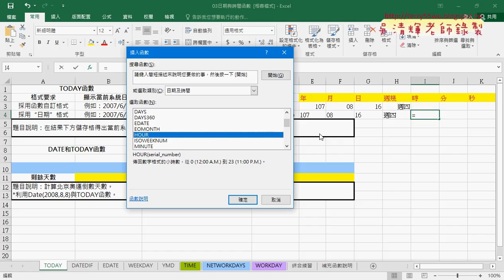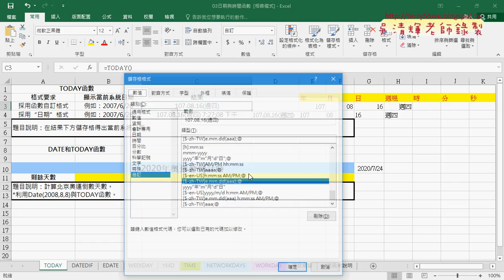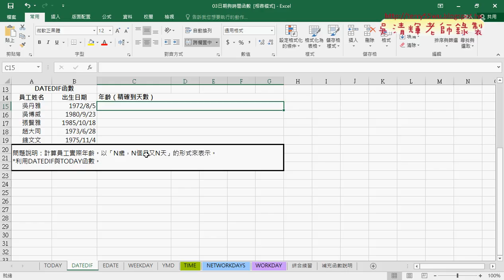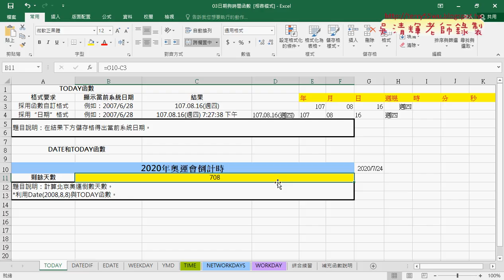03 日期格式相關與倒數計時日期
東吳EXCEL VBA與資料庫雲端設計101第43次(日期格式設定&切割日期與用TEXT函數轉為文字&用DATEDIF計算年與月與計算精確年齡&轉為VBA&其他重要日期函數與產生年曆&MONTH判斷與IFERROR清除錯誤&格式六日用設定格式化條件與VBA撰寫&年曆自動化VBA說明)

上課內容：
01_重點回顧與日期格式設定
02_切割日期與用TEXT函數轉為文字
03_日期格式相關與倒數計時日期
04_用DATEDIF計算年與月與計算精確年齡
05_用DATEDIF產生精確年齡與轉為VBA
06_用輸出公式將DATEDIF轉為VBA
07_其他重要日期函數與產生年曆
08_MONTH判斷與IFERROR清除錯誤
09_格式六日用設定格式化條件與VBA撰寫
10_年曆自動化VBA說明

上課用書：
Excel VBA一點都不難：一鍵搞定所有報表
作者： Excel Home
出版社：博碩
出版日期：2013/06/26
定價：380元

吳老師  107/7/26